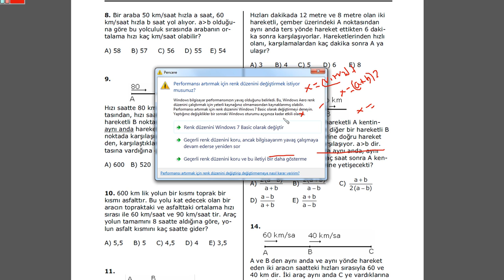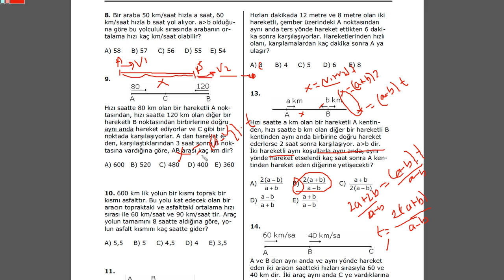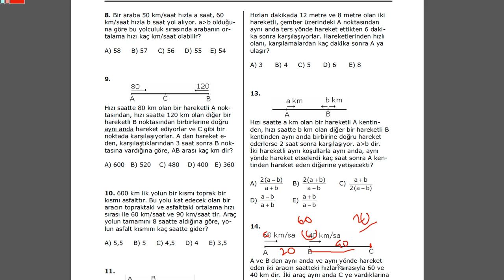PROBLEMLER HIZ ÖRNEKLER VİDEO 4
rasyonel sayılar,,matematik,sayılar,ders,özel ders,